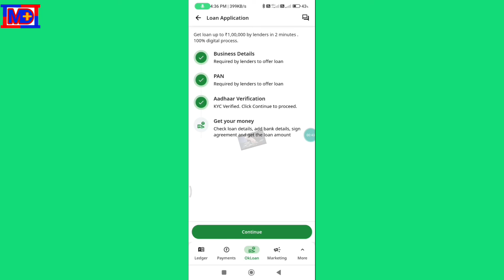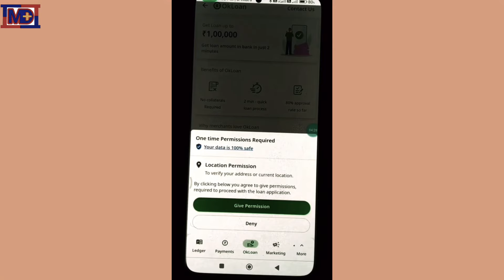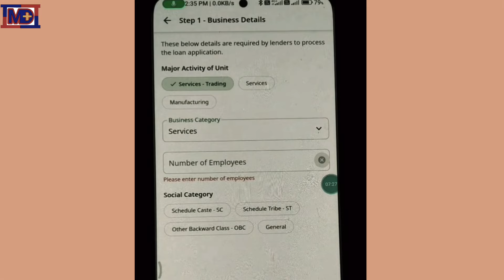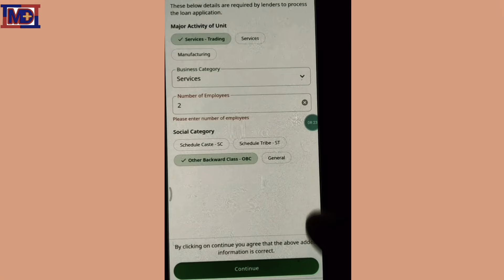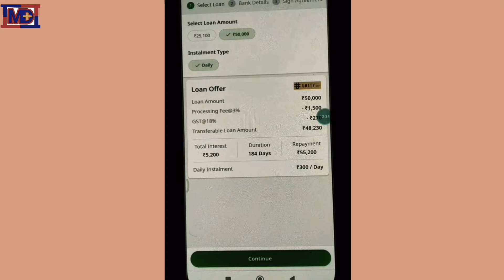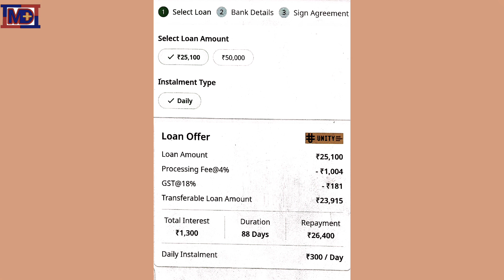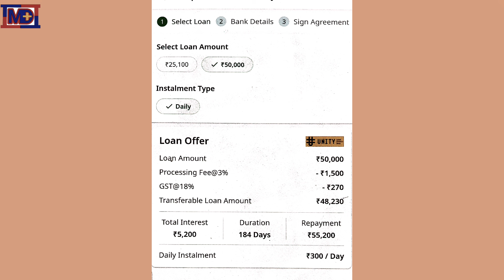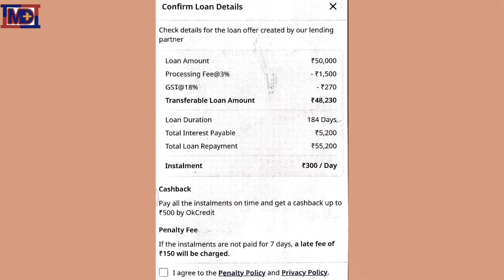ok Credit Se ok Loan Upto Rs, 100,000, Without income Proof, Sirf Aadhar & Pan Card Se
Loan & Finence Apps Video Channel

Airtel Axis Bank Credit Card

Airtel Thanks Apps Se Loan